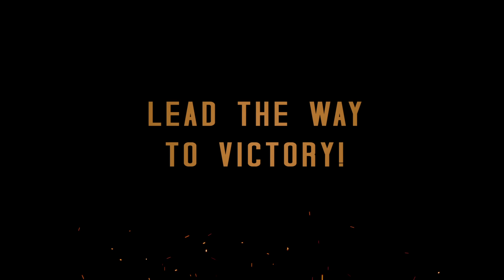Brothers in Arms® 3: Sons of War - Game Trailer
The internationally acclaimed WW2 franchise returns with blood-pumping shooting action, spectacular killcams, and lots of amazing experimental weapons. Become Sergeant Wright and experience a dramatic, life-changing journey in the aftermath of the Normandy invasion.
Lead your band of highly trained brothers on the frontline and use their special abilities in the heat of the battle. Upgrade your weapons, improve your soldiers’ skills and fight against the enemy army!

EXPERIENCE UNIQUE SQUAD-BASED COMBAT
- Utilize your brothers' arsenals to gain a tactical advantage!
- Employ their diverse abilities: Air Strike, Molotov Cocktail, Rocket Blast, Mortar Fire and many more.
- Unlock new allies. Upgrade them into seasoned soldiers: damage output, ability cooldown, HP pool, AoE ability damage and more!

DIVE INTO EXHILARATING ACTION SHOOTER GAMEPLAY
- Smooth cover-based 3rd-person-shooter action with free movement.
- Various types of missions such as Assault, Sniper, Siege and Stealth.
- Impressive killcam zooms in on enemy soldiers.

PICK YOUR FAVOURITE WEAPON
- Unlock new weapons and turn them into the ultimate arsenal with fire rate, recoil, reload speed and clip size upgrades!
- Discover the game-changing power of experimental weapons and defeat an entire army!
- Wreak havoc with their cool abilities: triple or infinite bullets, electric discharges and more!

ENJOY EYE-CATCHING VISUAL EFFECTS
- Stunning indoor and outdoor game settings.
- Weather and time-of-day variations.
- Console-like graphics for a AAA game.

WIN AWESOME REWARDS IN SPECIAL EVENTS
- Ladder challenge with gradually more difficult missions for better prizes.
- Limited-time events with exclusive drops.